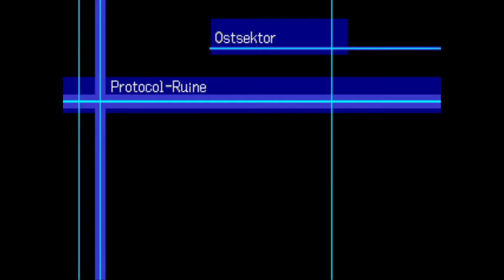Digimon World 3 Part 2 Der Kampf gegen Master Tyranno